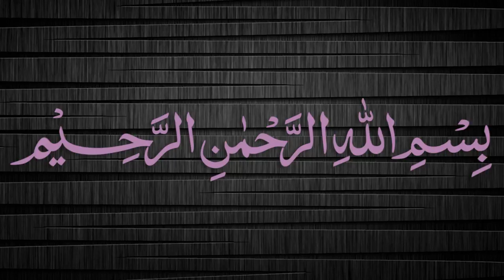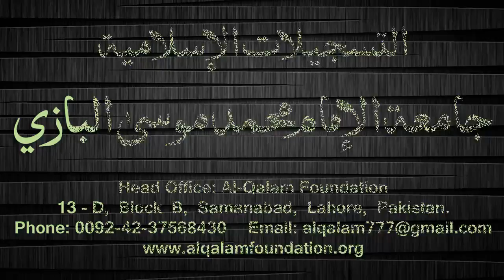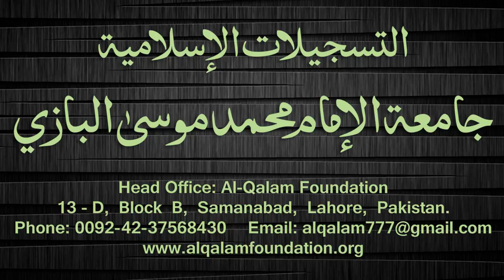Quduri Dars - 1 - Dua in the beginning by Maulana Muhammad Zuhair Albazi - 14/11/2007